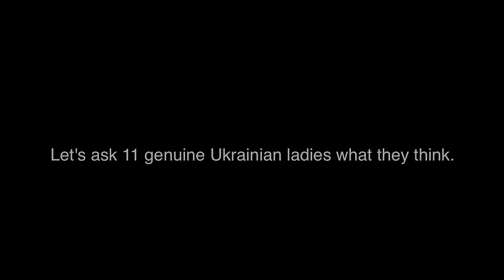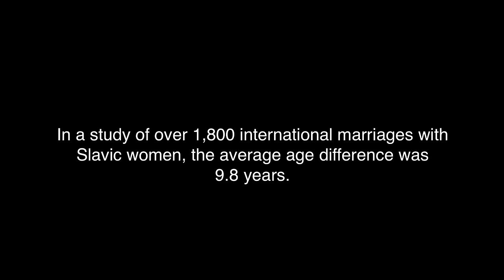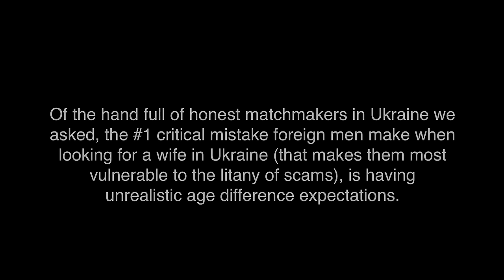The Age Gap Trap - 11 Ukrainian Girls Speak Out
What do you think is an appropriate age difference between foreign men marrying Ukrainian women? In this video, we ask 11 genuine Ukrainian ladies what they think about the age old age difference question.

The conclusion:
1. The average "max age difference" of our honest 11 Ukrainian ladies asked here is 12.6 years.

2. Comparatively, a study of over 1,800 international marriages with Slavic women, the average age difference was 9.8 years.

3. Of the hand full of honest matchmakers in Ukraine we asked, the #1 critical mistake foreign men make when looking for a wife in Ukraine (that makes them most vulnerable to the litany of scams), is having unrealistic age difference expectations.

Here are some additional facts that might interest you:

a. Statistics show that Slavic women outnumber men by 10.5 million in Ukraine and Russia.

b. The US Citizenship and Immigration Services (USCIS) reports that marriages arranged through mail order bride services have a divorce rate of only 20%.

c. The USCIS also reports that mail order bride and the online dating industries result in 4,000 to 6,000 marriages between US men and foreign brides annually.

d. Yet the fact is only 5-7% of Ukraine and Russian ladies ever find a foreign husband.

IF you have realistic expectations, opportunity is knocking for you! That is, IF you know how to AVOID the litany of SCAMS.

1. a little-known technique that you can use to know with 100% certainty if she’s really into you or you’re about to be scammed. Please help us spread the word as every guy needs to know this best-kept secret!
2. How you can easily spot the plethora of online dating scams and find out what’s REAL and what’s NOT?
3. How to know if she’s really into you.
4. Is there a real opportunity to meet and marry a Ukrainian beauty? After watching our documentaries the answer will become crystal clear to you, that is our promise to you!
5. Our "good agency" contacts list our team has compiled as a result of our exhaustive research project conducted boots on the ground in Ukraine.